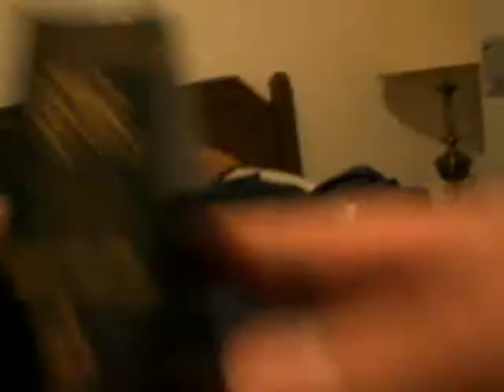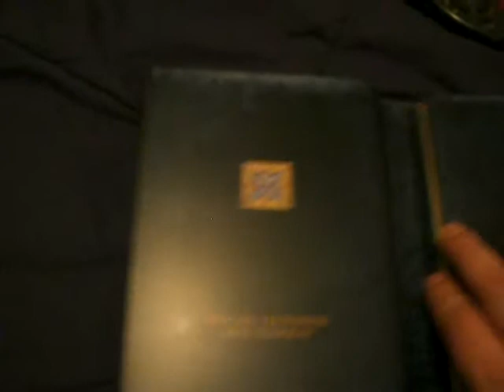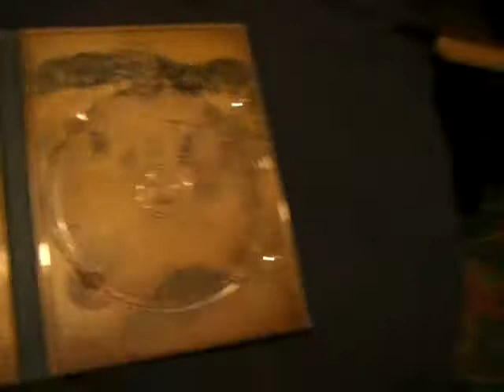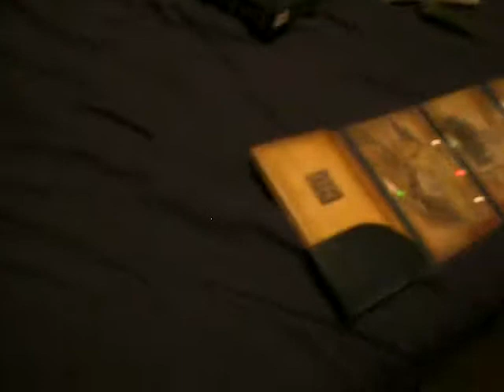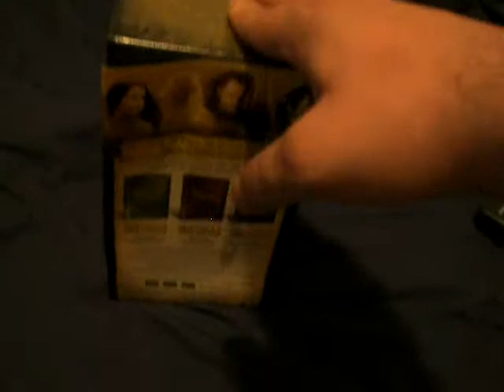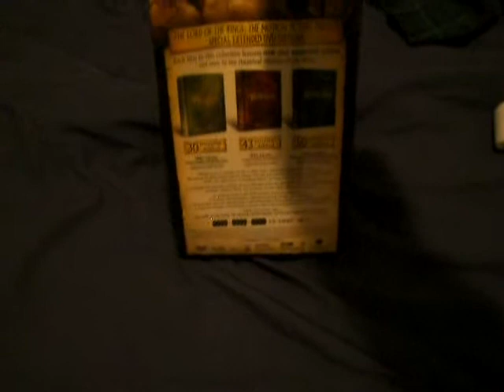Lord of the Rings Trilogy Review (Pt.2)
Sorry for the delay on this one guys. I thought that  this file had been erased. Found it today, and decided to  upload. I will be uploading videos more often, until I get a job. Enjoy this video. I reviewed it as extensively as I could without ruining the storyline for those who have not watched any of the films.